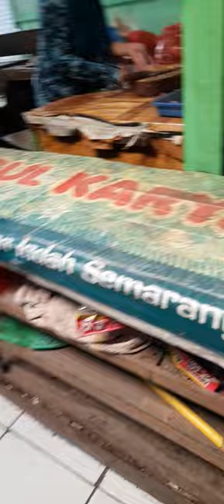Pagi2 puci kembar nugguin dikasih makan alhamdulillah